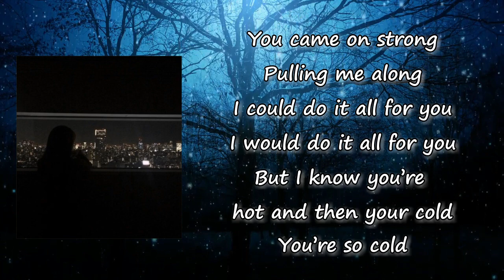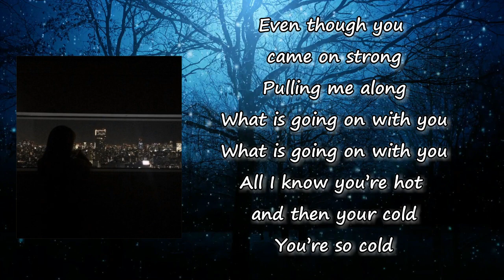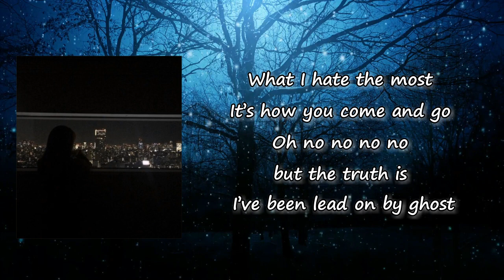Zack Merci, Lauren Light - Ghost Lyrics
Songs: Ghost by Zack Merci, Lauren Light
Album

Ghost Lyrics:

It’s quiet on my phone, what changed
I just want to know

You came on strong
Pulling me along
I could do it all for you
I would do it all for you
But I know you’re hot and then your cold

What I hate the most
It’s how you come and go
but the truth is I’ve been lead on by ghost

I’ve been lead on by ghost
Ghost
Ghost
Ghost

You disappear were you ever here
I don’t know
But I’m good with letting go

Even though you came on strong
Pulling me along
What is going on with you
All I know you’re hot and then your cold

And what I hate the most (What I hate the most)
I’m talkin to a ghost (I’m talkin to a ghost)
I’m talk to a ghost (talkin to a ghost)

Ghost
Ghost
Ghost